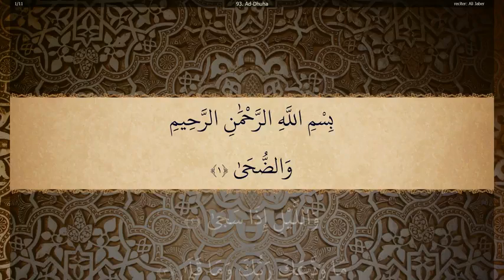93 Sura Ad Dhuha Ali Jaber